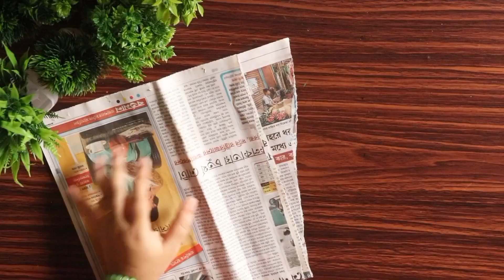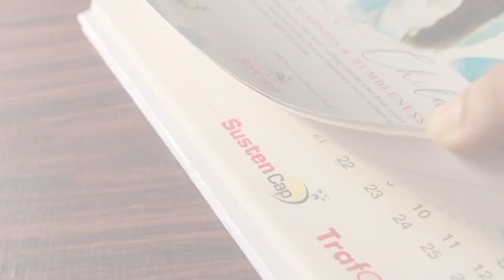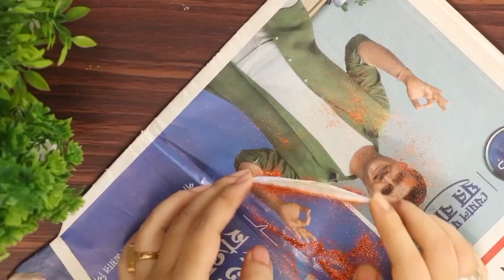Diy Home decor ideas with waste material/Make a craft with waste material/ Newspaper crafting easy 😱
In this video I have shown how to make purulia chounach or tribal mask with empty perfume bottle or u can say how to make kathakali dancer ,how to make home decor with waste material or make craft with waste material, newspaper Craft or paper craft ideas
Tribal mask making
Waste material craft
Perfume bottle craft ideas
Purulia mask
Kathakali dancer showpiece
Chounach
Craft ideas
Wall putty craft ideas
House decoration paper craft
how to make a showpiece
how to make a Banyan tree
newspaper craft
newspaper craft ideas
newspaper roll craft
paper craft wall hanging
Rajasthani Musician craft
showpiece making
tribal mask
waste material craft ideas newspaper
waste to best
How to make a mask
How to make a mask with cardboard
How to paint a mask
how to make a mask for wall decoration
Wall decoration ideasl
craft, crafts
craft ideas
craft work
mask making
tribal mask making
mask making for wall decoration
acrylic colour painting
acrylic painting
craft paper
south african face mask
paper craft
wall hanging craft ideas
Tribal mask making
Tribal mask making with plastic bottle
Tribal mask making ideas
wall hanging couple mask making at home
how to make a African tribal mask
how to hang mask on wall
wall hanging face mask
African mask diy
wall hanging tribal mask
diy tribal mask from plastic bottle
plastic bottle craft ideas
tribal mask making
tribal mask diy
tribal mask
wall hanging
wall decor
diy
crafts
best out of waste
recycle crafts
homedecor
tribal mask with plastic bottle
tribal mask craft
tribal mask wall hanging
wall decorative
wall piece
mask
mask wall decor
school craft
holidays craft
simple mask making
terracotta mask making
terracotta mask
terracotta tribal mask ,
diy easy Banyan tree making at home
diy home decor ideas with waste material
Rajasthani Musician wall hanging showpiece
unique peacock showpiece making at home
modern 3 piece wall decor
Rajasthani Musician painting
Rajasthani Musician showpiece
Rajasthani Musician craft
Cardboard crafts
showpiece diy
traditional doll making at home
aesthetic wall hanging craft ideas
art and craft home decoration
art with waste material
beautiful room decoration
cardboard showpiece craft
craft for home decor
crafts with paper for home decoration
crafts with waste material
artkala
howtomake
how to make a diy
Rajasthani Musician wall hanging
Rajasthani painting
wall putty craft
handmade craft
handmade gift ideas
how to make showpiece at home
diy decorating ideas
Rajasthani musician
Best of waste craft ideas
Rajasthani musician showpiece
Pot decorating ideas
Rajasthani paper craft
Beautiful paper craft idea
Home decoration idea
Cardboard craft idea
Cardboard showpiece
Rajasthani craft ideas
Newspaper crafting easy home decoration
Musician showpiece using cardboard
Rajasthani musician craft
Today I'm making Beautiful showpiece crafts with wallputty 💕 It's made up with Wallputty & Newspaper You people can use it as diy room decor. it's enhance the beauty of your room. Is's perfect to use as a homedecor